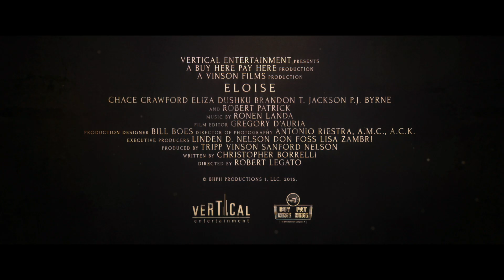The Eloise Asylum | Trailer (Deutsch / German) | 2017 | Horror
FSK 16 | Jetzt auf Blu-ray, DVD und als VoD! Hier bestellen ➤

➤ Packender Asylum-Schocker mit Eliza Dushku, Chace Crawford und Robert Patrick unter der Regie des Oscar®-prämierten Special Effects-Veteranen Robert Legatos und von dem Macher von “Der Exorzismus von Emily Rose“

Nach dem Tod seines Vaters, muss Jacob die Sterbeurkunde seiner Tante vorweisen, um als letzter Hinterbliebener sein Erbe antreten zu können. Hierfür muss er zusammen mit seinen Freunden Dell, Scott und dessen Schwester Pia die vor dreißig Jahren abgebrannte psychiatrische Anstalt Eloise aufsuchen. Die verlassene Klinik, die für ihre grausamen Praktiken berüchtigt war, wird jedoch schnell zu einem Alptraum für die Gruppe. Die Vergangenheit in Form der ehemaligen Patienten und Ärzte erwacht zu neuem Leben und ein Entkommen aus dem Labyrinth scheint aussichtslos…

Regie: Robert Legato
Darsteller: Chace Crawford, Eliza Dushku, Brandon T.Jackson, P.J. Byrne

FSK 16